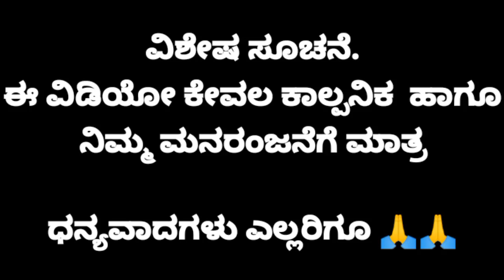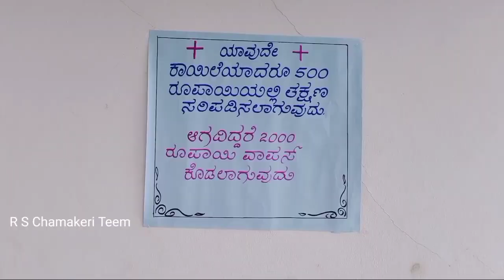ಅತಿ ಆಸೆ ಗತಿಗೇಡು ಸಿತ್ತು R S Chamakeri teem ನ್ಯೂ ಕಾಮಿಡಿ ವಿಡಿಯೋ